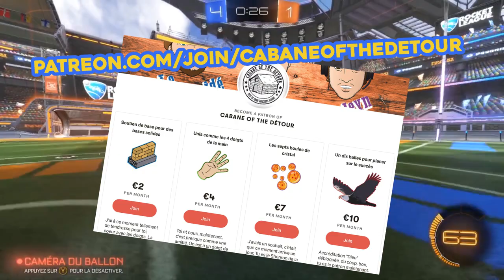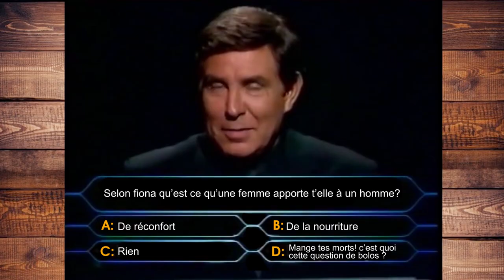Merci Chef [ ROCKET LEAGUE ]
Que dire, Merci Chef?